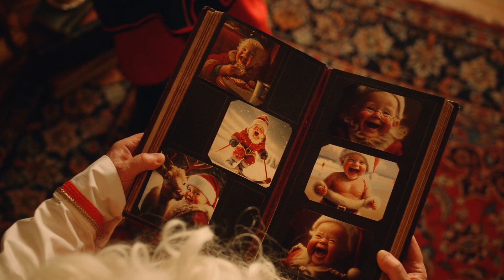Swiateczna kuchnia A PL